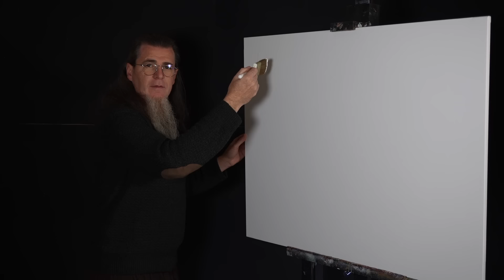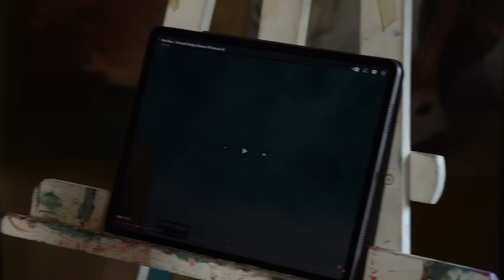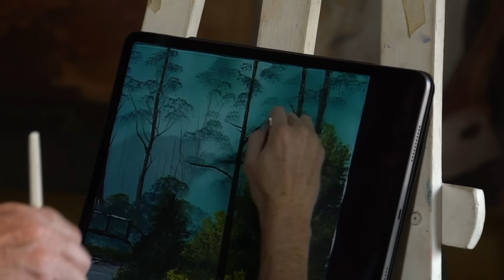Sigo un Tutorial PRO de Bob Ross y pasa esto… (final inesperado)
En este vídeo sigo un tutorial de Bob Ross Pro.